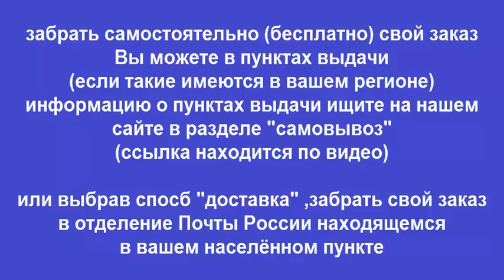Руководство по ремонту NISSAN PATHFINDER/ TERRANO / PICK-UP